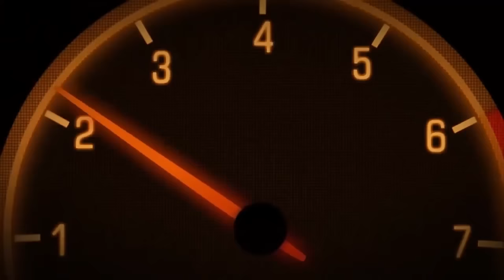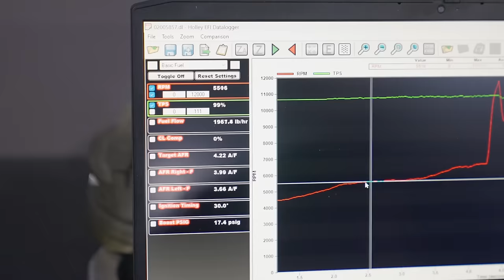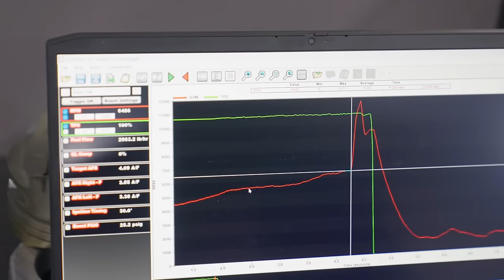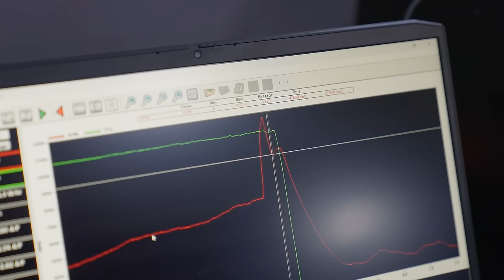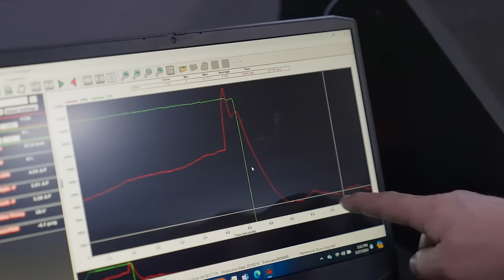This Will Make Racing So Much Easier !